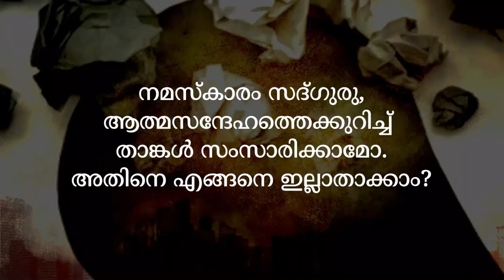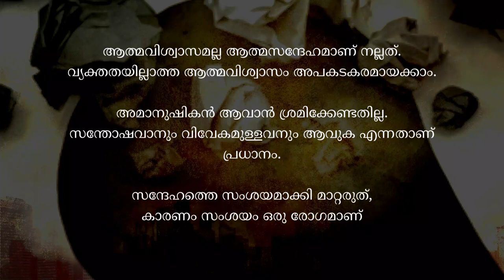നിങ്ങൾ സ്വയം സംശയിക്കുമ്പോൾ എന്താണ് സംഭവിക്കുന്നത് ? What happens when you doubt yourself ?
ആത്മ സന്ദേഹം വളരെ നല്ല ഒരു കാര്യമാണ്. വ്യക്തതയില്ലാത്ത ആത്മവിശ്വാസമാണ് അപകടം. സദ്ഗുരു വിശദീകരിക്കുന്നു.